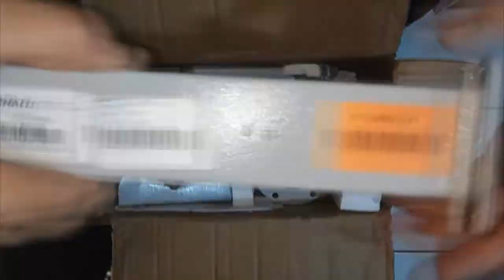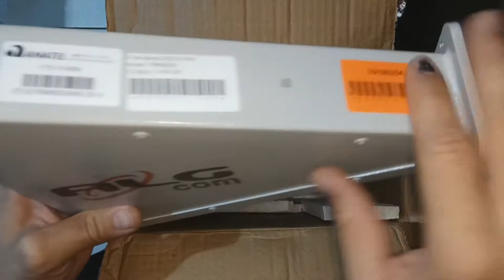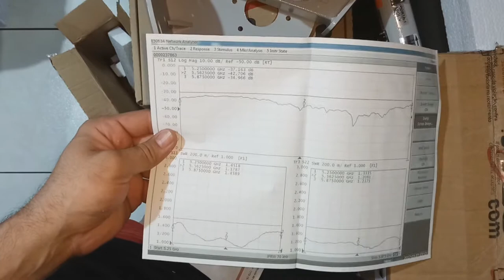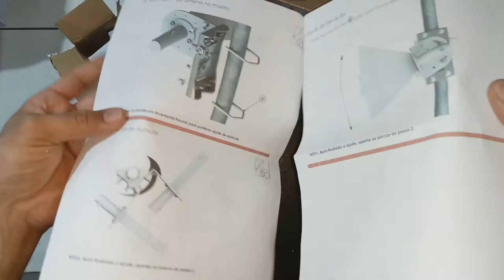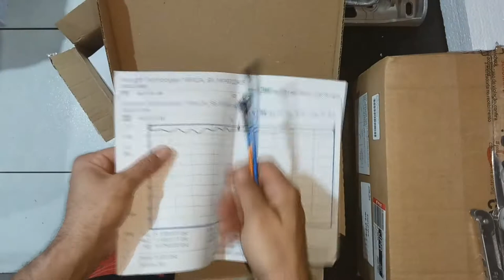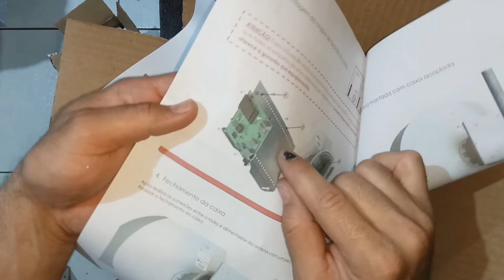UNBOXING SETORIAL ALGCOM BLINDADA 60H 15DBI P. DUPLA COM CAIXA BLINDADA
ANTENAS